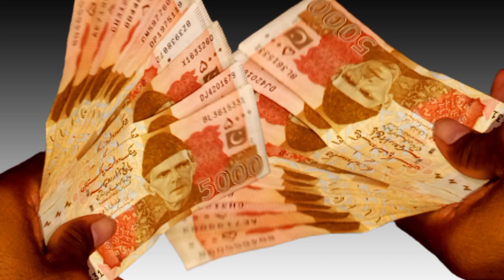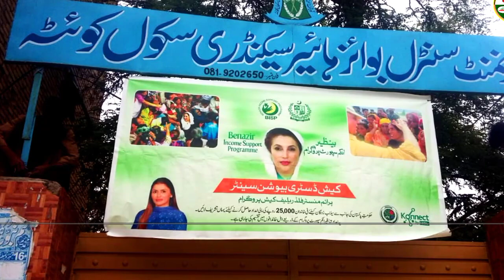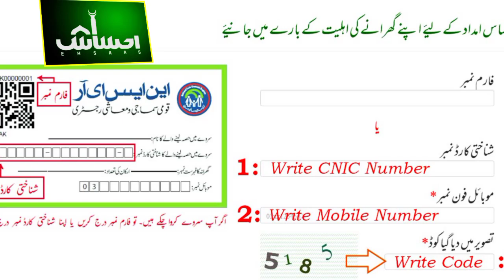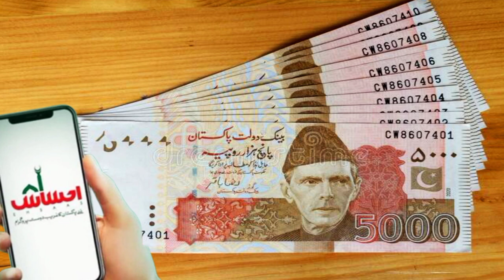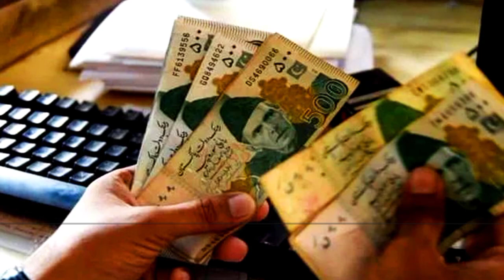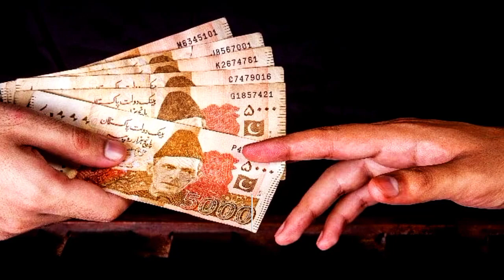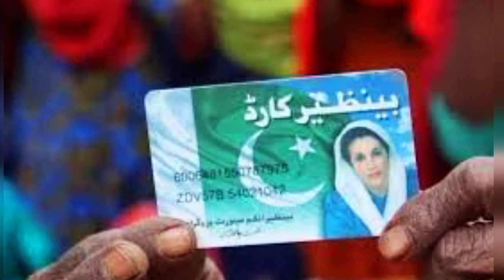How To Apply For 25000 New Scheme | PM Shehbaz Sharif Relief Program | petrol subsidy | BISP Kafalat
25000 check karne ka tarika
25000 ehsaas program
Bisp 25000
14000 check karne ka tarika
2nd phase
bisp 25000
25000 ehsaas program
25000 check karne ka tarika
phase
ehsaas 25000
ehsaas 14000
Second phase bisp payment
 25000 new update
 Ehsaas program 14000
 bisp 25000 new updat
bisp payment
bisp payment chec
Bisp payment update
check payment

8070 free atta
8070
8070 online registration 2023
8171 ehsaas program 2023
ata free
free ata
ata 8070
Muft ata
taqatwar pakistan
8070 ehsaas program
8070 sms service
Petrol Scheme 2023
bisp payment code
8171 check online 2023
8171 new payments
bisp 7000
Ehsaas program 25000
8171 payments
Ehsaas payments
Bisp payment check cnic
kafalat program payment
ehsaas last payments
ehsaas 14000
ehsas kafalat program
ehsaas program
bisp next payment
bisp payment by atm
payment check online
Bisp live payment check
bisp payment new update
Ehsaas program payment
payments check by cnic
how to check bisp payment
cnic payment check online
bisp payment check online
8171 payment check online
bisp 25000 latest update
bisp 25000
25000 ehsaas program
ehsaas program 25000
25000 check karne ka tarika
latest update 25000 new update
latest update regarding ehsaas program 25000 wala